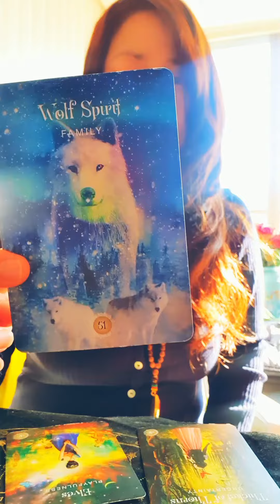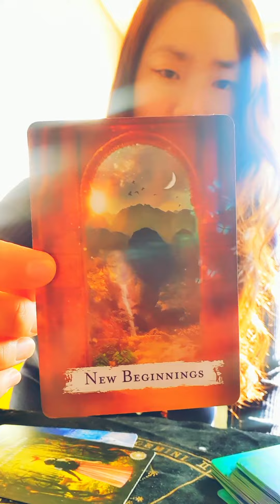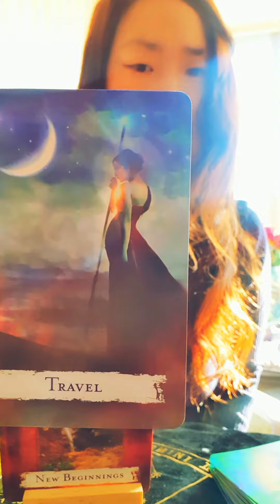Sagittarius 🤗Even though it seems uncertain .... New beginning is Coming your way❤♐